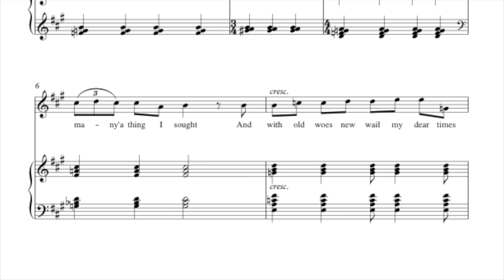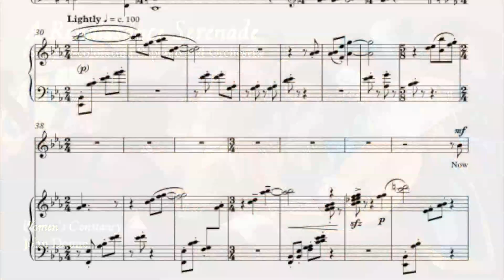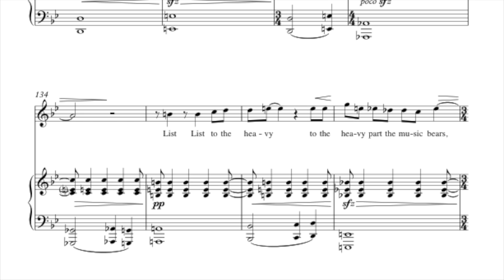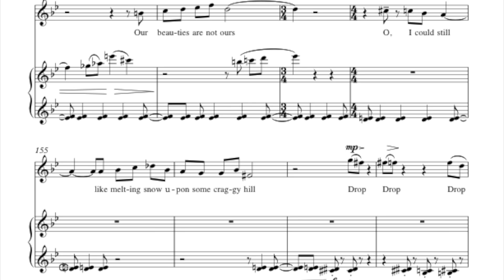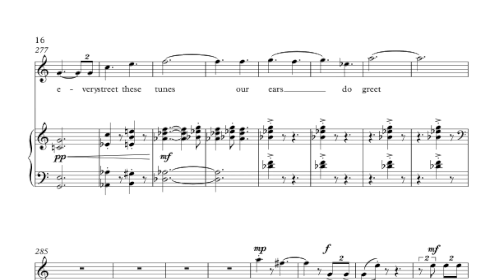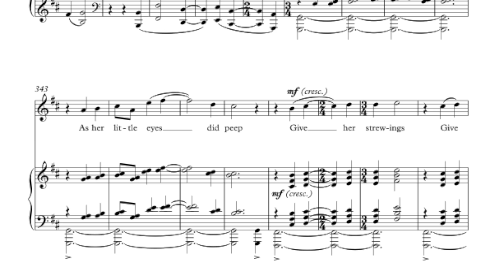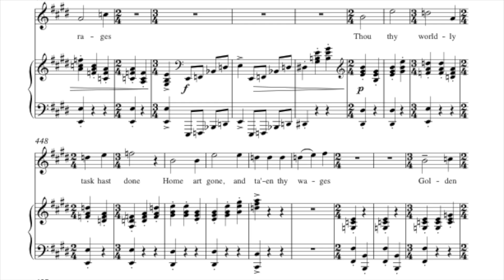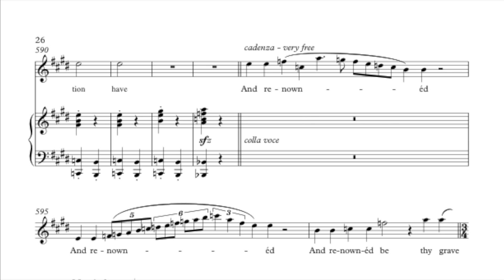Mark Lanz Weiser: A Renaissance Serenade for Soprano and Orchestra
A Renaissance Serenade: for Lyric-coloratura Soprano and Orchestra
Poems by John Donne, Ben Jonsaon, Thomas Nashe, Robert Herrick, and William Shakespeare

Charmaine Hamann, soprano
Hajime Teri Murai, conductor
Peabody Concert Orchestra